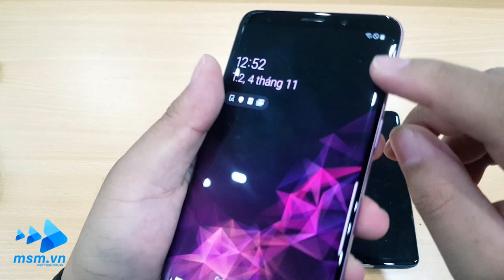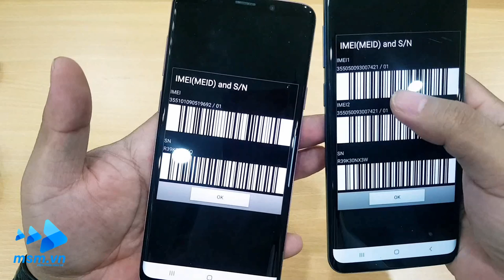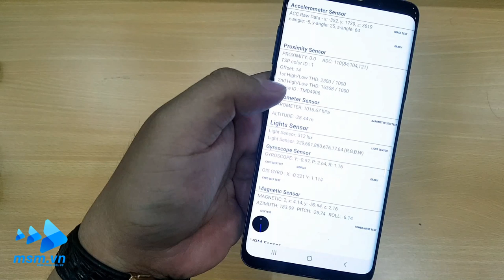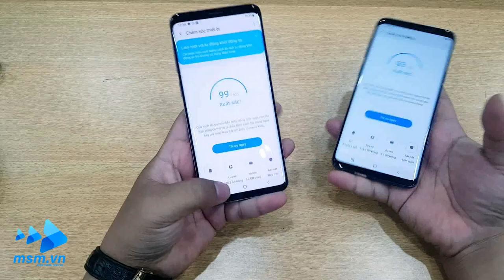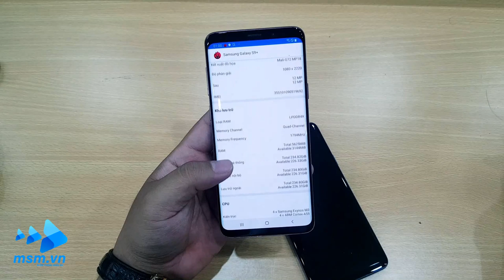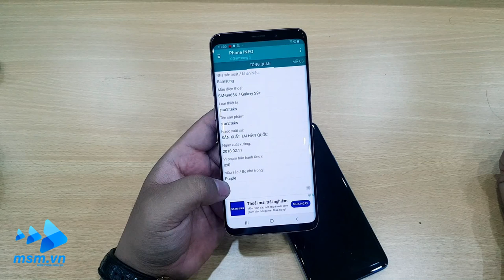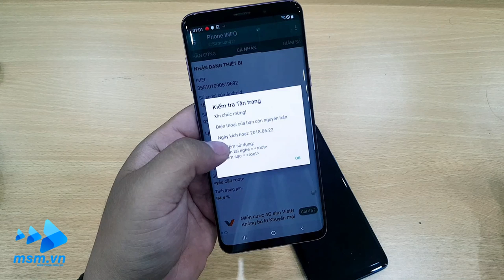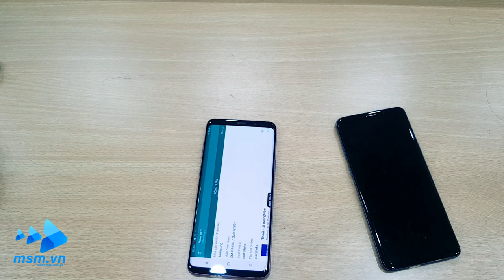Hướng dẫn mua Galaxy S9 Plus Hàn Quốc zin | Samsung Galaxy S9 G965N